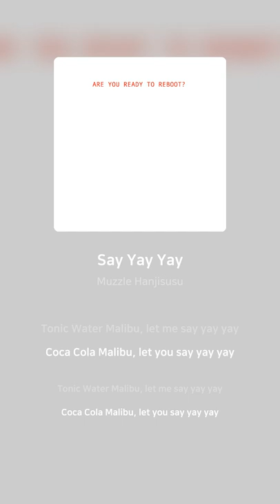Muzzle Hanjisusu - Say Yay Yay | 가사 (Lyrics)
Artist: Muzzle Hanjisusu
Track: Say Yay Yay
Album: Are You Ready To Reboot II
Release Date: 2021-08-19